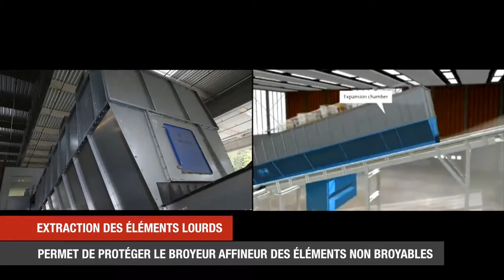Unité de production de CSR